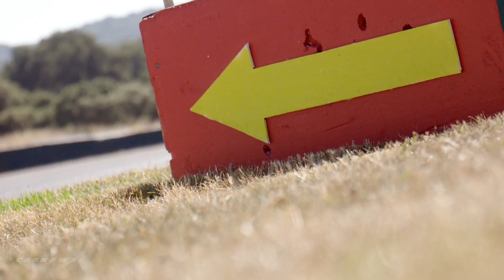2019 BMW M2 Competition - Race track test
The new BMW M2 Competition
New six-cylinder in-line engine with M TwinPower Turbo technology, based on the power unit from the BMW M3/M4, three-litre cubic capacity, 302 kW/410 HP, peak torque of 550 Nm